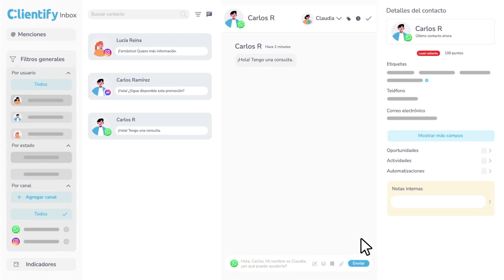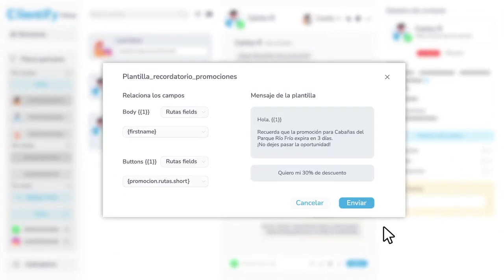Clientify InBox - Automatización de Canales Digitales, Chatbot e IA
En Zuliatec somos Partner de esta genial herramienta.